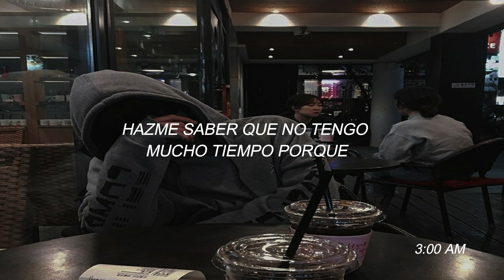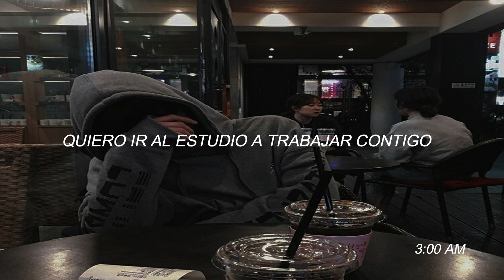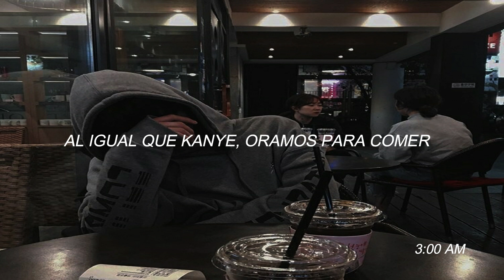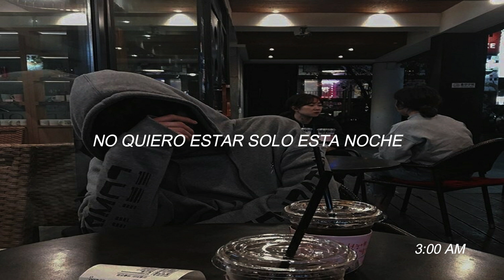Jay Park / Sik-K - Alone Tonight (Sub. español)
🌚Sígueme🌚